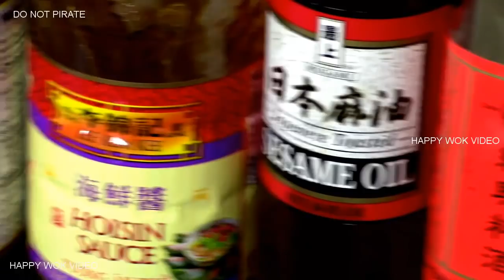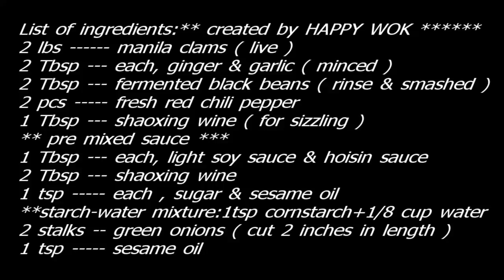Manila Clams in Fermented Black Bean Sauce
For Seafood Lovers. Here is stir fry cooking that you might like. List of ingredients: See below. You can copy-paste-print the same. Again , thru the courtesy from our dedicated subscriber Mr. Michael Taylor.  Who helps us, type those for easy copy-paste into this description window;
2 lbs Manila clams clams (live)
2 Tbsp each, ginger & garlic (minced)
2 Tbsp fermented black beans (rinsed & smashed)
2 pcs fresh red chili pepper
1 Tbsp Shaoxing wine (for sizzling)
* pre-mixed sauce *
1 Tbsp each, light soy sauce & hoisin sauce
2 Tbsp Shaoxing wine
1 tsp each, sugar & sesame oil
**starch - water mixture: 1 tsp cornstarch + 2 Tbsp water
2 stalks -- green onions (cut 2 inches in length)
1 tsp sesame oil